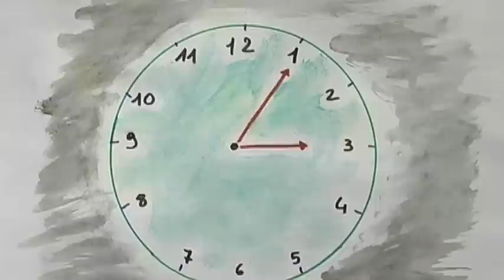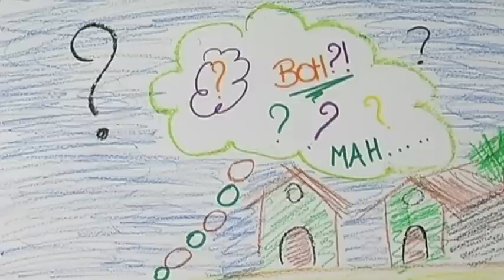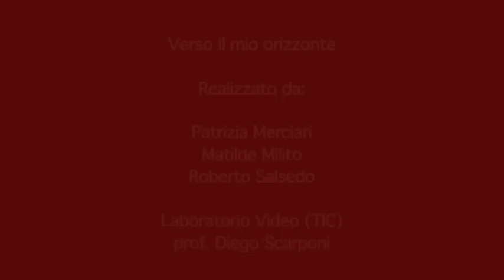VERSO IL MIO ORIZZONTE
1) E' arrivato finalmente il momento di partire. Sono contento perché presto raggiungerò papà, anche se non so quando. Ma allo stesso tempo sono agitato, impaurito.

2) Siamo partiti presto, molto presto. Era buio e stranamente sentivo freddo.

3) eravamo in tanti, tantissimi! " Salite! Salite in fretta! ". E così sono partito.

4) Mamma voleva che dormissi, ma non ci riuscivo e mille pensieri mi balenavano per la mente. Ricordavo i miei amici lontani e il paese che forse non avrei mai più rivisto.

5) E se avessimo incontrato dei mostri marini?

6) Il viaggio fu lunghissimo; ero molto stanco e dagli occhi della mamma mi resi conto che non eravamo ancora arrivati.

7) E via così, un altro viaggio, questa volta in treno. Le immagini passavano veloci nel finestrino.

8) Sceso dal treno, vidi papà e piansi  sconsolato. Ancora oggi, infatti, ho la sensazione di non essere ancora arrivato a destinazione.

Realizzato da Patrizia Merciari, Matilde Milito, Roberto Salsedo per il Corso docenti di sostegno TIC.